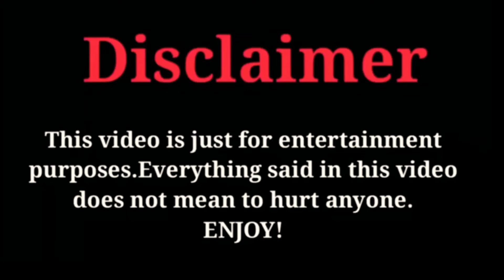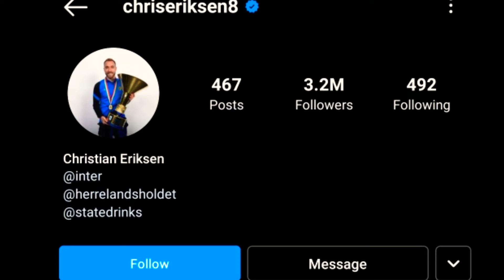Christian Eriksen (Football Player) Lifestyle, Biography, Networth